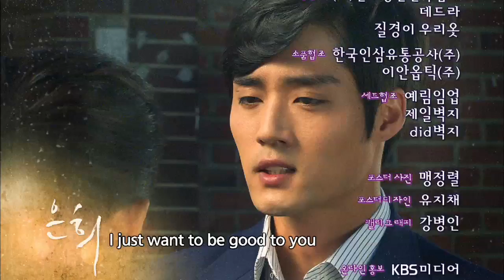TV Novel : Eunhui | TV소설: 은희 EP.68 [SUB : ENG,CHN / 2013.10.09]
Ep.68: Gilrye asks Yeongju to reconsider her marriage with Seongjae but Yeongju tells Gilrye that she'll die if she can't marry him. Gilrye eventually apologizes to Jeongok and makes Seokgu promise that he'll take the secret to his grave. Meanwhile, Eunhui can't help feeling bad about her mother. She tells Lora that she'll move out after getting her own place. When Myeongho hears this, he tells Lora that he'll marry Eunhui. / 吉礼让英珠重新考虑与成宰的婚礼，但英珠强烈抗议说，如果婚礼有什么差错，她就会一死了之。 吉礼最终向贞玉道歉，并与锡九约定把锡九的秘密带进坟墓。 恩姬一直担心贞玉，想找到房子搬出劳拉家，明浩知道这件事之后，对劳拉说要跟恩姬结婚.

- Telecasting Time: Every Mon-Fri 09:45 & 14:35 (UTC+9, Seoul Time)